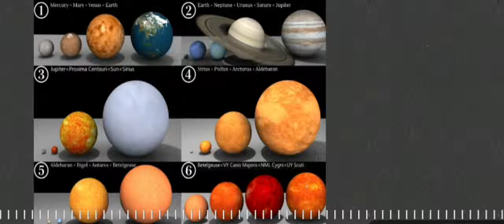ASTRONOMIJA Usporedba veličina nekih planeta i zvijezda